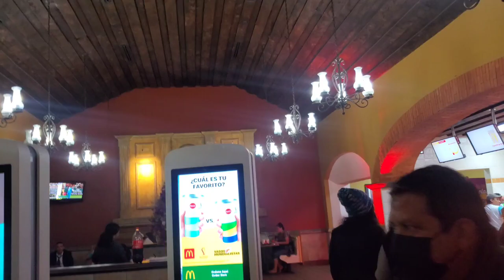Así son LOS RESTAURANTES MCDONALD'S en GUATEMALA, IMPRESIONANTE 😲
TE MOSTRAREMOS UN MCDONALD'S UNICO Y DIFERENTE 🤭